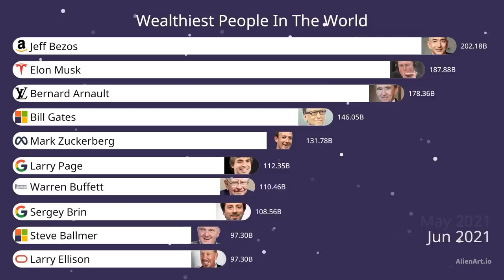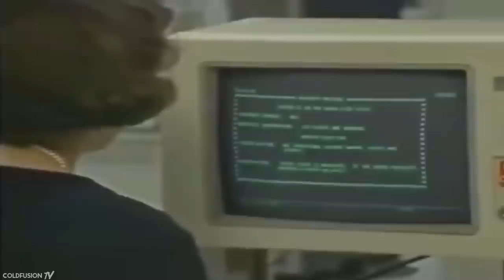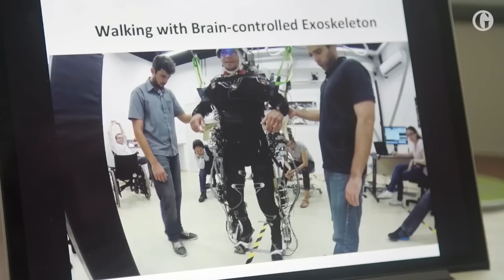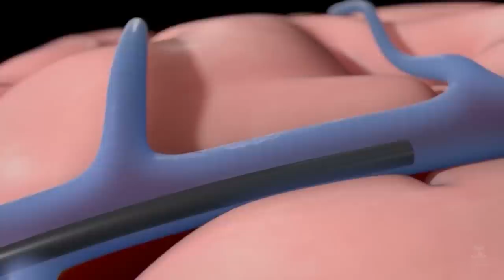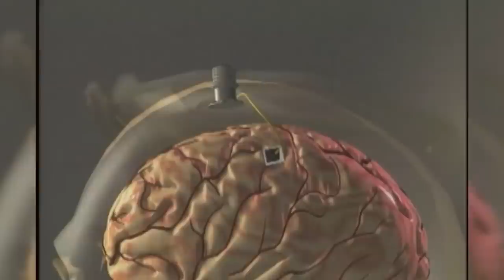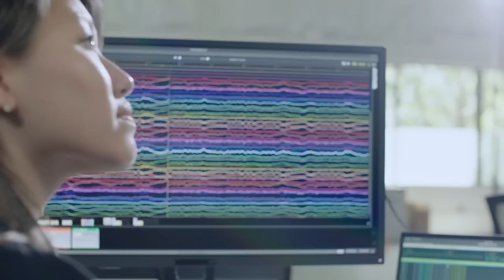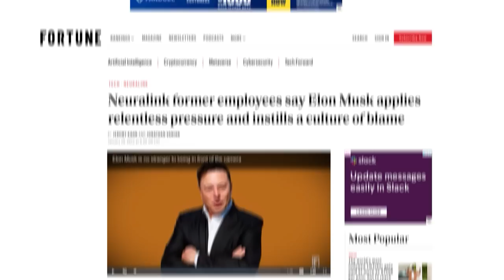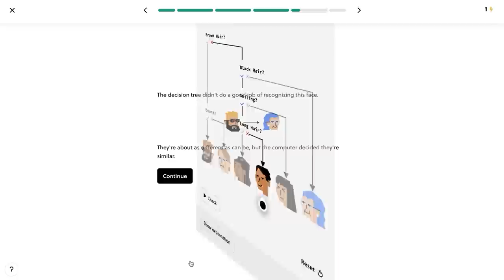Elon Musk and the hubris of Neuralink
Wanna watch this video without ads and see all of our exclusive content?

Elon Musk, the world's richest man, is the co-founder of Neuralink, a company that plans to connect the human brain with computers. But in the six years since it was founded, has it lived up to the Musk hype? Well, it seems like it's starting to dawn on Elon that the brain isn't as simple as it seems and that the creation of brain-computer interface technology can only get you so far. But let's explore the concept of brain chips in depth and what we can reasonably expect in the next decade or so.

And thanks to our other high-level Patrons, including:
Marcelo Kenji
12tone
Linda L Schubert
Susan Jones
Ilsa Jerome
k b
Raymond Chin
Marcel Ward
Memming Park